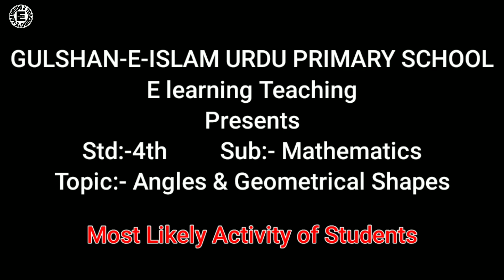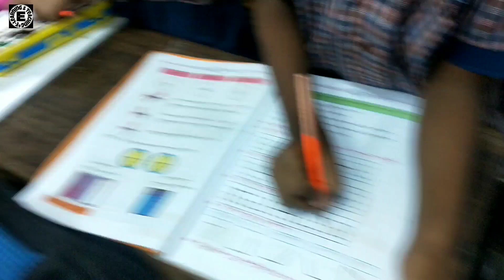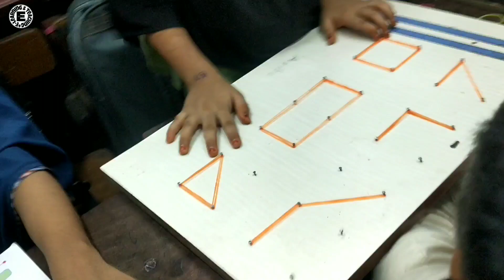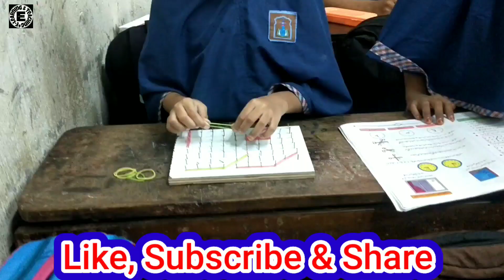4th Sub:- Mathematics Topic: Angle & Geometrical Shapes Working Model ہندسی اشکال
Angle & Geometrical Shapes Working Model